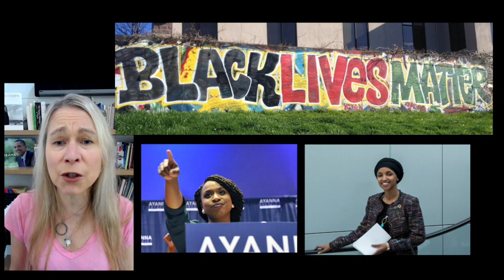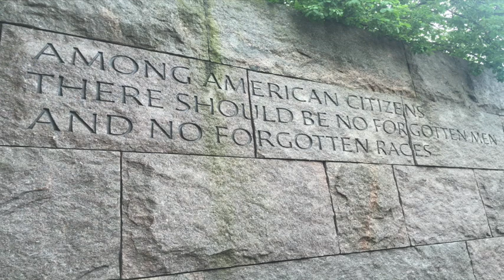America the Beautiful The Nields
Featuring Chris Smither, Dar Williams, Vance Gilbert, Peter Mulvey, Kalliope Jones, and Ben Demerath.  Audio Produced by Dave Chalfant from The NIelds album November.  Video created by Katryna Nields with Nerissa Nields.